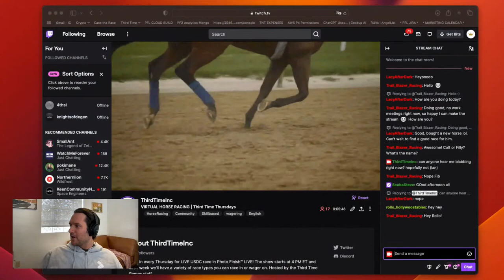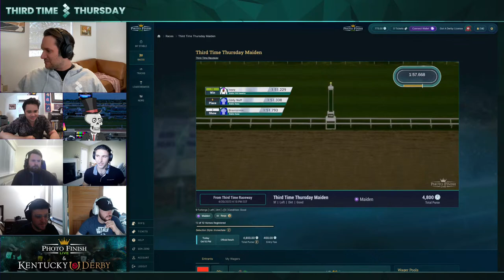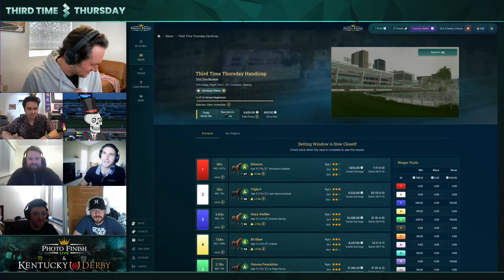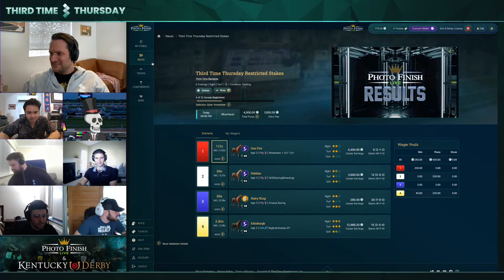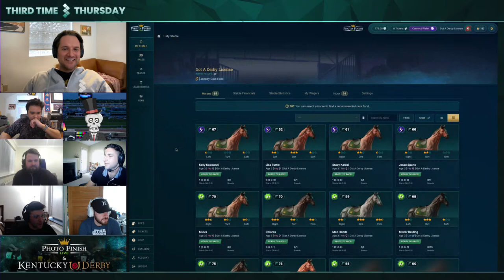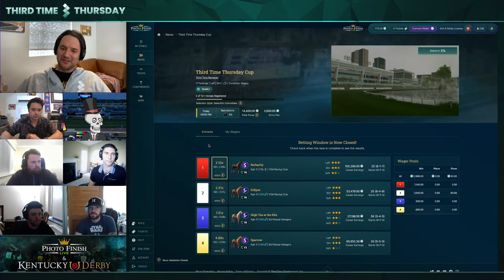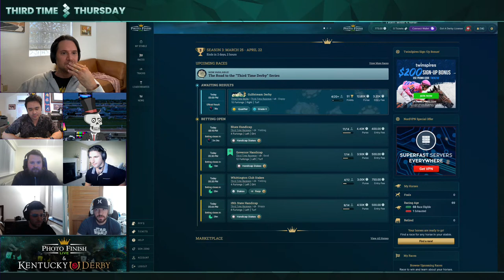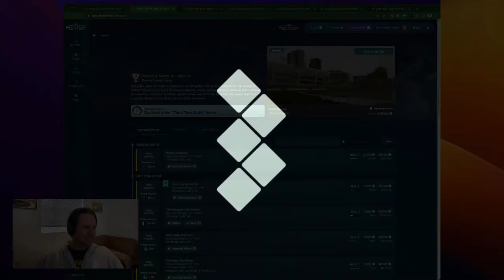VIRTUAL HORSE RACING | Third Time Thursdays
Join the development team of Third Time Entertainment as they discuss recent features and improvements and watch live streams of racing in Photo Finish™ LIVE!